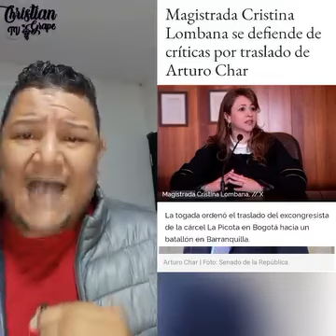🚨 Atención: Juez de Santamarta de forma descarada, Ordena la Libertad de Arturo Char. ⚖️🤦😡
lajusticiaesunaburla estepaisnotienearreglo arturocharquedalibre Noticias colombia Gustavo Petro.